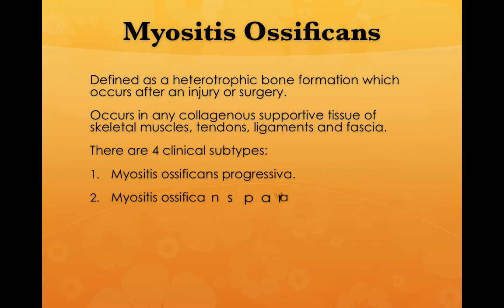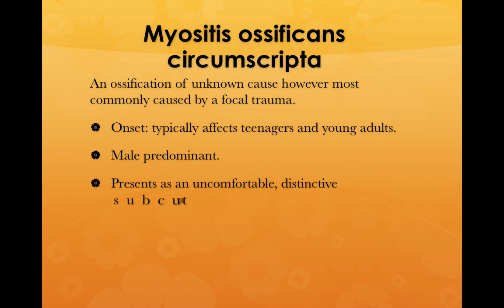Pathology: Myositis Ossificans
A presentation, which covers the onset cause and symptoms of Myositis Ossificans